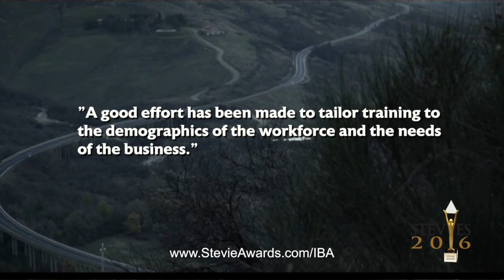Dogus Otomotive wins Stevie® Award(s) in The 2016 International Business Awards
Winners in The 2016 International Business Awards, an international competition, were celebrated on Friday, October 21 in Rome, Italy. The International Business Awards are open to all organizations worldwide, and include categories to honor accomplishments in all aspects of work life.